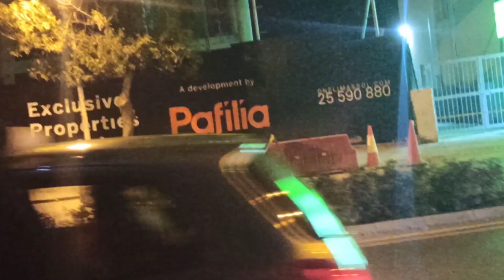বাংলাদেশ থেকে তুর্কি সাইপ্রাস। এজেন্টদের কি কাজ। প্রতারিত হচ্ছেন না তো!